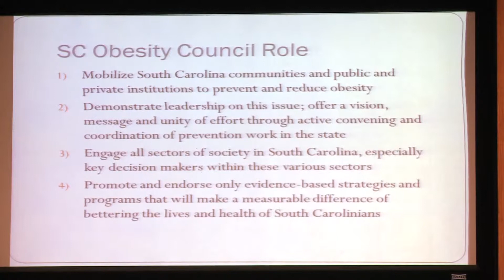Lee Pearson, Ph.D. SC Obesity Council